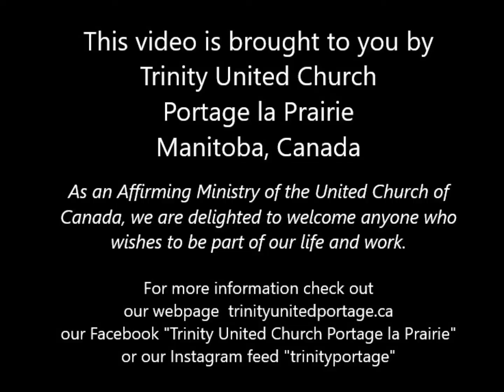"Give it Up for Lent" - Clutter 5 - the journey never ends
So the week it almost over. Much clutter has disappeared, but much remains.  What now?